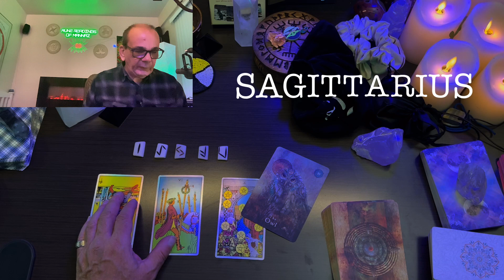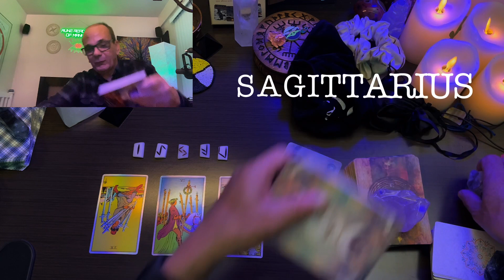SAGITTARIUS ♐ Success & Victory💲😉😃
TAROT READING
RUNE READING